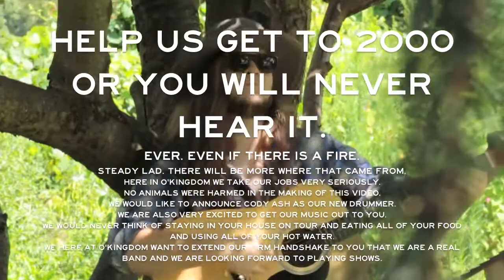O'KINGDOM Release Date!